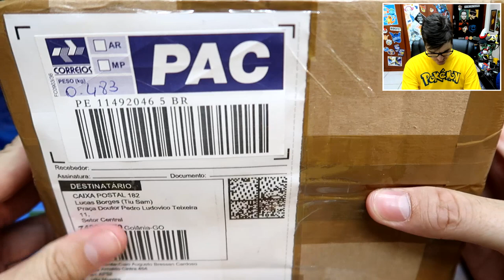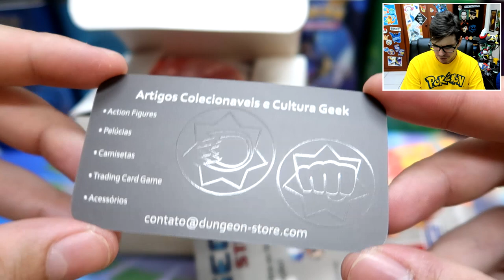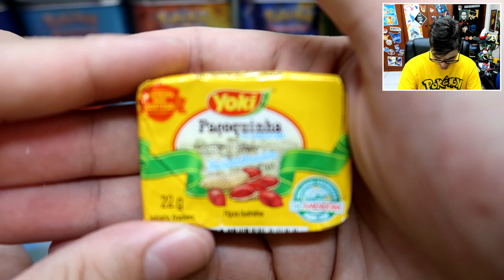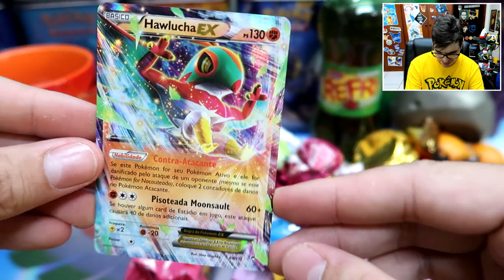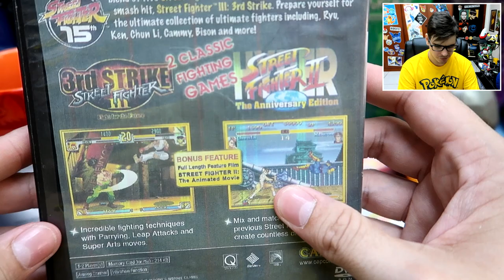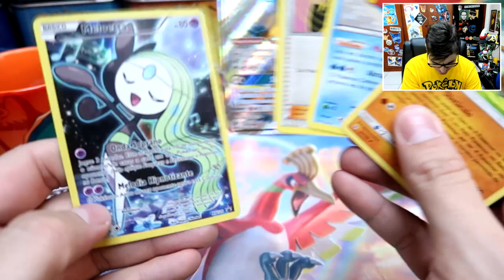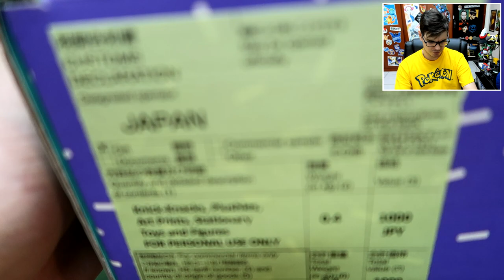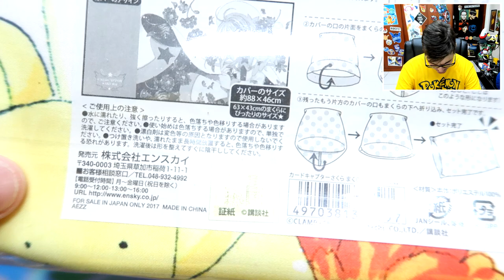✉ Caixa Postal 182 - Presentes ÉPICOS dos Inscritos! (Outubro)